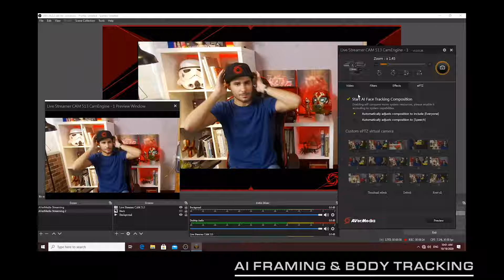AVerMedia Live Streamer CAM 513 (PW513) Official Trailer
Check out AVerMedia's 4K UHD webcam — The Live Streamer CAM 513 (PW513).

Live Streamer CAM 513:
• Ultra HD Recordings
• 360-degree swivel
• Privacy shutter
• 94° wide angle FOV
• ePTZ and AI Motion Tracking Features with CamEngine

SHARE YOUR MOMENTS